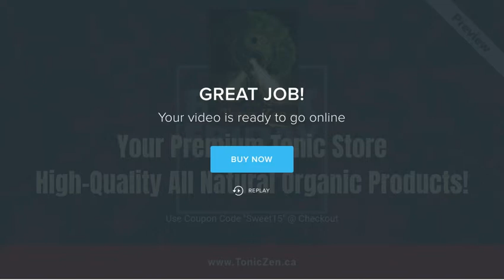Black Friday Sale Here @ Tonic Zen!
For The Black Friday Super Sale!!